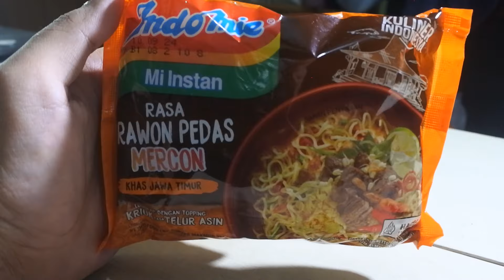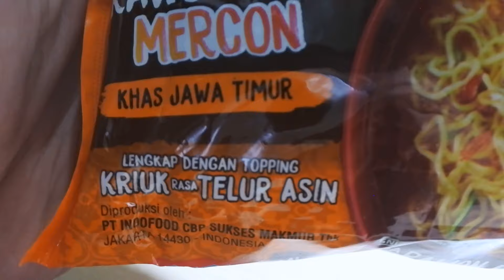BARU!! INDOMIE RAWON PEDAS MERCON KHAS JAWA TIMUR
HALLO GUYSSS..